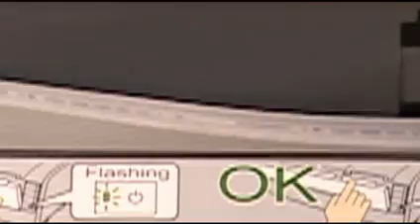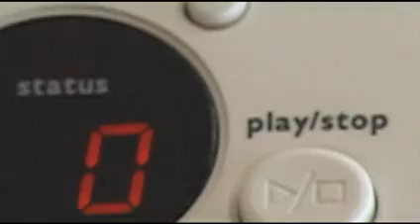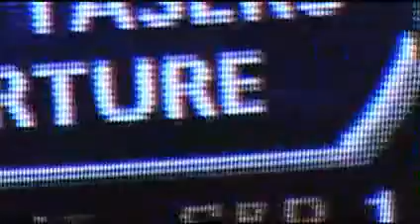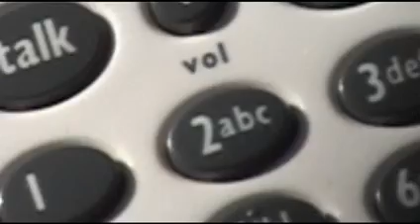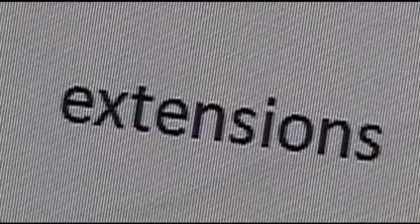How Does Technology Affect/Effect Me?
A brief explanation of how technology impact and changes the way we think, live and communicate.  Concepts taken from Marshall McLuhan and his wild circus of ideas and media theories.